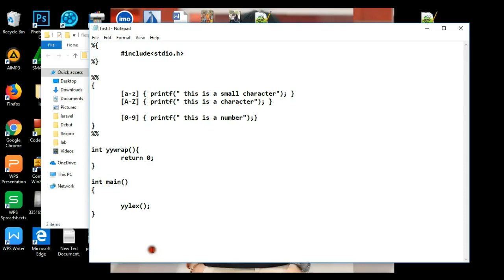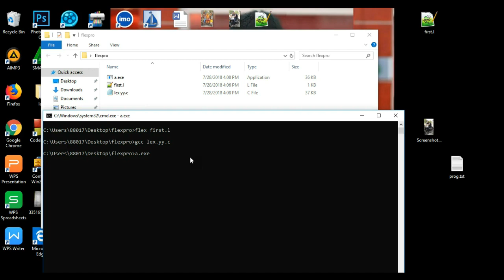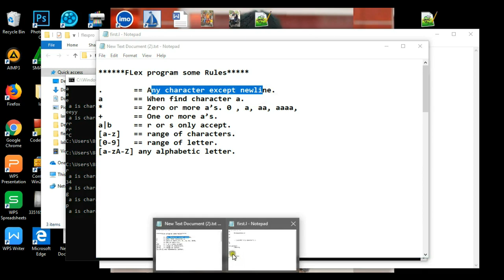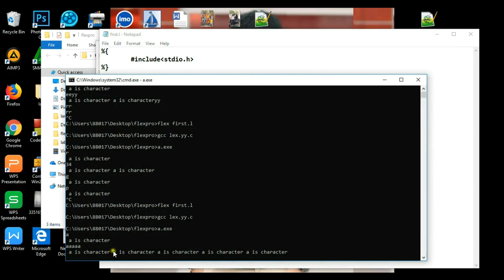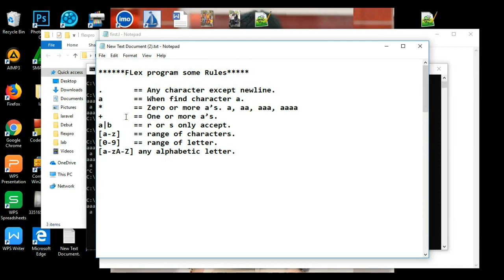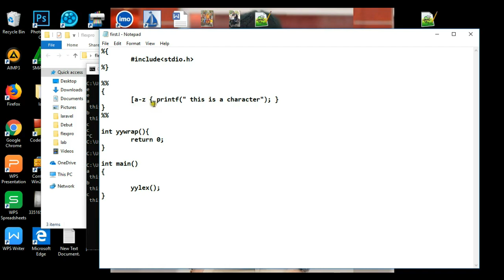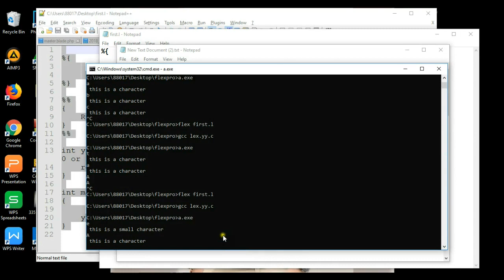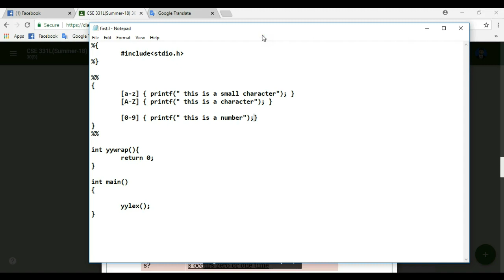Flex/lex program compiler design -2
compiler design flex program bangla tutorial.